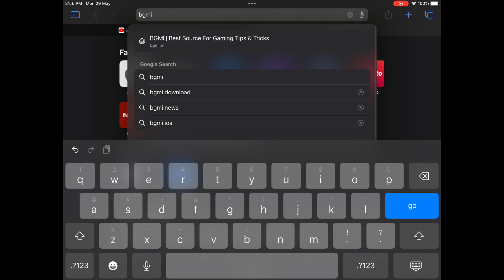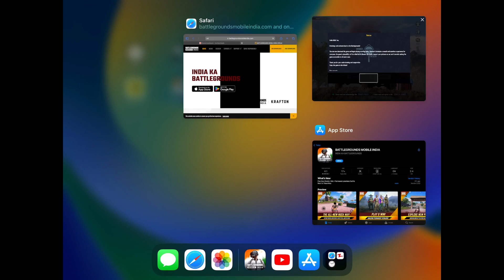Bgmi login in iphone, Bgmi login problem in ipad, How to Download BGMI for iOS devices? 💯% working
Hello guys, here is the solution for downloading bgmi in iphone or ipad, and also I'll guide you how to solve bgmi login issues in ios devices

#2.5update

Bgmi India ki heartbeat
How to download BGMI in iOS devices
How to get bgmi in appstore
Bgmi appstore pe nahi dikhra
How to login bgmi in ios devices
Bgmi iOS login 100% working trick
How to login bgmi in iphone
Bgmi iphone download link
Bgmi ipad download link
Bgmi 2.5 version in iphone
Bgmi iOS problem solved
Bgmi login problem in ios
Get bgmi 2.5 update on appstore
Bgmi new settings
How to download BGMI latest version